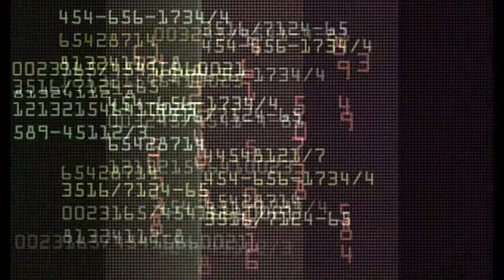Free Stock Videos, No Copyright Motion Graphics.....